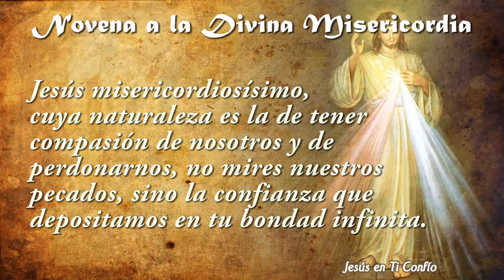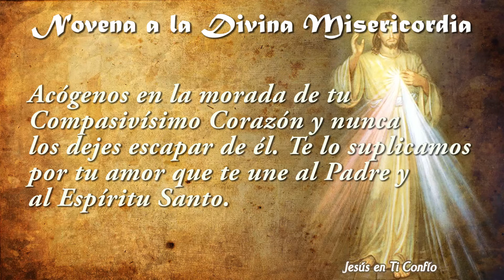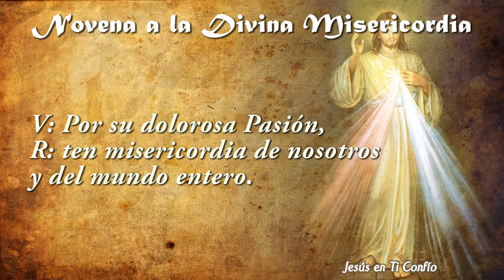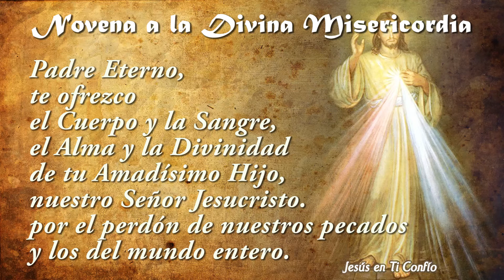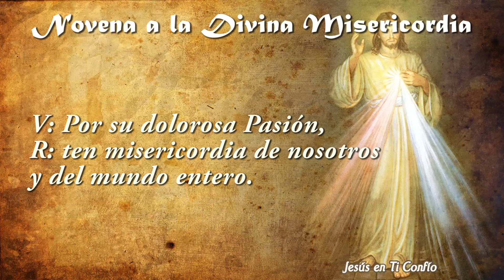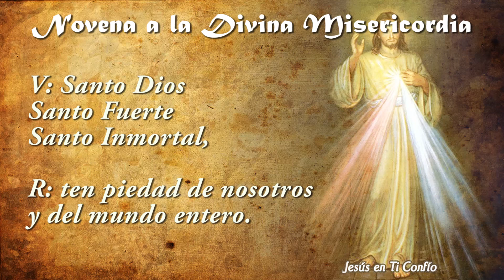Novena a la Divina Misericordia - Día 1✝️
RIMER DÍA
Hoy, tráeme a toda la humanidad y especialmente a todos los pecadores, y sumérgelos en el mar de mi
misericordia. De esta forma, me consolarás de la amarga tristeza en que me sume la pérdida de las almas.

Jesús misericordiosísimo, cuya naturaleza es la de tener compasión de nosotros y de perdonarnos, no mires

nuestros pecados, sino la confianza que depositamos en tu bondad infinita. Acógenos en la morada de tu

Compasivísimo Corazón y nunca los dejes escapar de él. Te lo suplicamos por tu amor que te une al Padre y

al Espíritu Santo.

Padre Eterno, mira con misericordia a toda la humanidad y especialmente a los pobres pecadores que están

encerrados en el Compasivísimo Corazón de Jesús y por su dolorosa Pasión muéstranos tu misericordia para

que alabemos la omnipotencia de tu misericordia por los siglos de los siglos.

Amén.